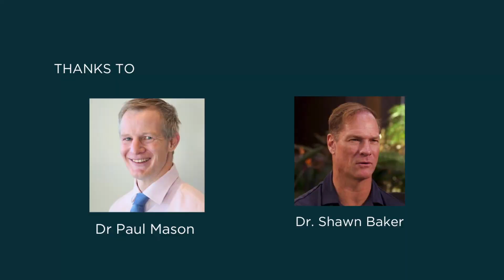Healing Autoimmune Diseases: Dr. Paul Mason’s Gut-Centric Approach Explained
Dr. Paul Mason is trained Sports and Exercise Medicine Physician with degrees in Medicine, Physiotherapy and Occupational Health. After treating patients with, and lecturing on, low carbohydrate diets for several years, he is now an internationally recognized authority in this field. He firmly believe in the scientific process and will happily challenge medical orthodoxy when warranted by evidence. his clinical practice involves a holistic approach which is informed by evidence rather than conventional thinking. He have special interests in metabolic disease, autoimmune diseases, inflammatory tendon pain and neck & low back pain.

Follow Dr. Paul Mason :
IG & Twitter: @drpaulmason

video credits : @DrShawnBakerPodcast @ShawnBakerMD
video published on 2023